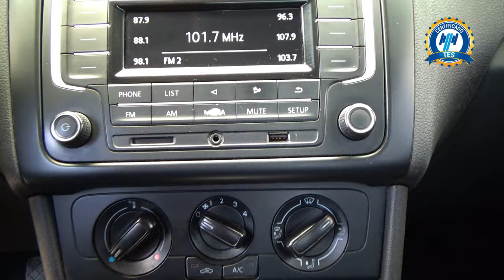Volkswagen / Vento / 2018 - 28792